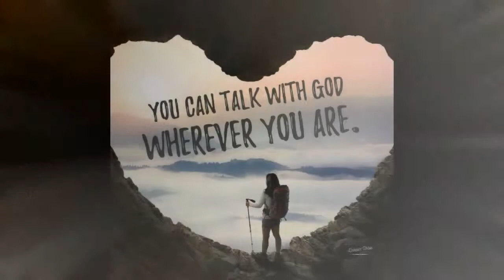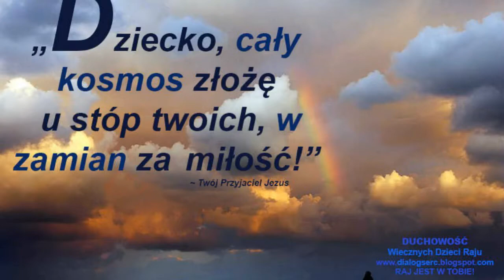NIEBO /AUTORSKA GOSPEL ( 07.05.2009)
Pieśń Autorska   z własną aranżacją  nagrana w Studio - Muzyczna Manufaktura  w Rzeszowie .  Montażu obecnego klipu  dokonałam przy pomocy programu  kizoa.
Polecam swoje usługi i prosze o wsparcie mojej twórczości Autorskiej Gospel - Joanna
Zaproś  Go do swego  Domu , który Jego Świątynią może być ,
Wspólnie razem zamieszkacie  , On uleczy rany ci .
Niebo  ; to Twój  wieczny  Dom ,
Niebo naszych pragnień  schron ,
Niebo to tęsknoty  Port ,
Naszych marzeń  Boski kąt !
Odnowiony , upiększony ,
Blaskiem Jego będzie lśnić .
Uleczony i  wzmocniony  ,
Czas na korzyść działa w  Nim .
Dziękuj Mu , że już jest z Tobą ten Twój Nadzwyczajny Gość ,
On pouczy Cię na pewno , jak spełnionym do Nieba dojść .
Polecam Autorską kompozycję w serwisach muzyki cyfrowej oraz na Empic.com , pozdrawiam serdecznie :)